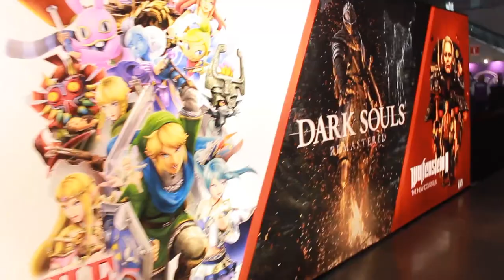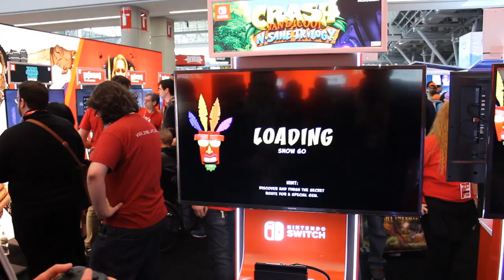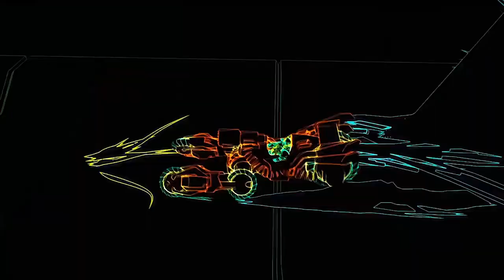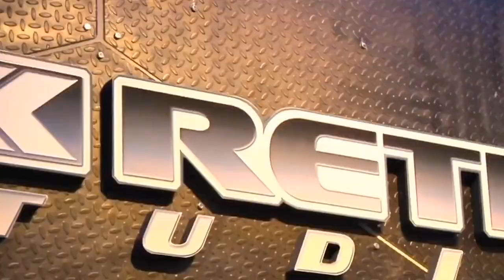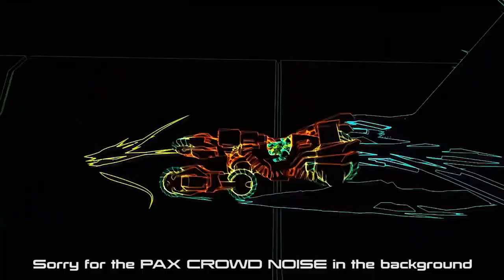Nintendo Switch's Strong 2018 Summer! Ft. Dr Wily!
The Nintendo Switch had a strong presence at PAX EAST 2018 with playable demos of Crash Bandicoot, Travis Strikes Again (We Interview SUDA 51), Wolfenstein, Dark Souls, Donkey Kong and many others.

Here are our combined PAX East impressions with Dr.Wily and Interview with Suda 51 about Travis Strikes Again.